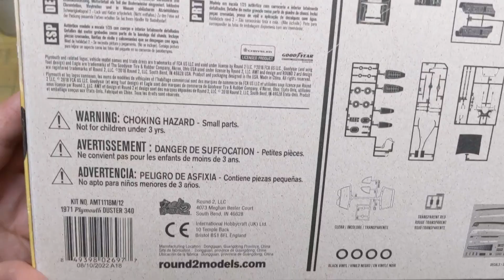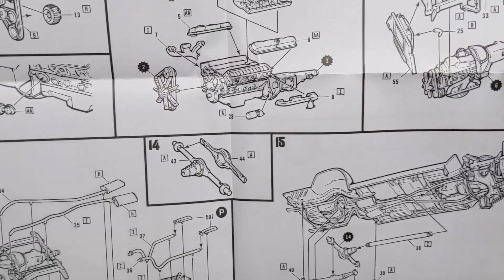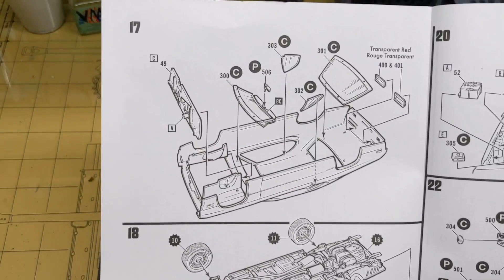AMT 1\25 PLYMOUTH DUSTER REVIEW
REVIEW OF THE AMT 1/25 SCALE PLYMOUTH DUSTER 340